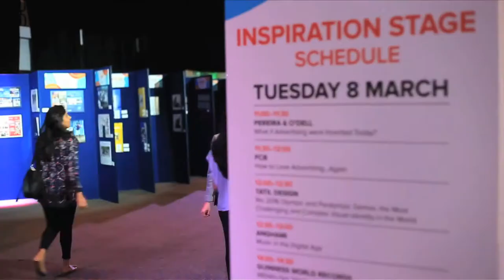Crowd Analyzer wins pitching competition at Dubai Lynx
Crowd Analyzer is going to Cannes in June, after it won Wamda’s 'Startup Alley' pitching competition at this year's Dubai Lynx International Festival of Creativity.

But they were up against some tough competition, as you’ll see in the video above.

Arabic-focused social media monitoring platform Crowd Analyzer won the first prize of a ticket to attend international creativity festival Cannes Lions in June.

Ten startups, most UAE-based, exhibited their work in the Alley and were able to pin down some of the biggest advertising agencies in the region.

Dubai Lynx is a conference for the advertising and communications sectors, attended by companies such as Dubai’s Impact BBDO, J. Walter Thompson MEA and others.